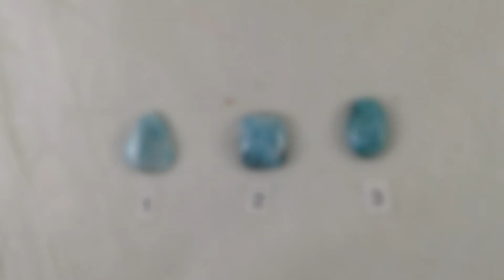(Mediano-Medium) LARIMAR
Artesanía Mágica inspirada en la Naturaleza y las Hadas, Artesanía Mística y Espiritual.
Joyería creativa, Joyería con piedras naturales, Figuras de Hadas y duendes, Colgantes de piedras naturales, Artesanía y Joyería personalizada, artesanía pagana, wicca
Creaciones originales artesanales, con inspiración y cariño en cada pieza.
® Pilar Mur (creaciones y fotografías registradas bajo licencia)

•°*☆ ETSY SHOP
Sigue mis otros videos y trabajos